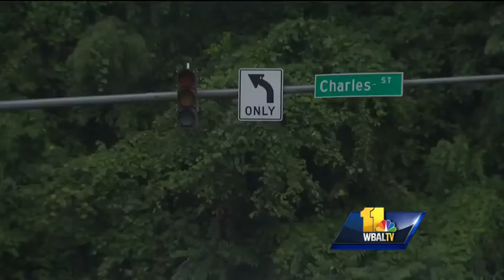Round 2 of storms brings flash floods, downed trees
More heavy storms Monday evening brought down trees and power lines, which meant more power outages for people across Maryland. Kai Reed has more on the latest damage and storm problems.